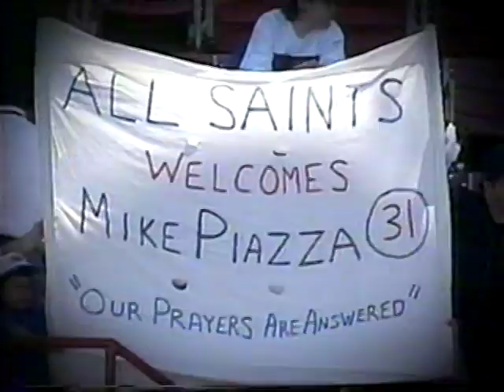Piazza tribute.... last game at Shea